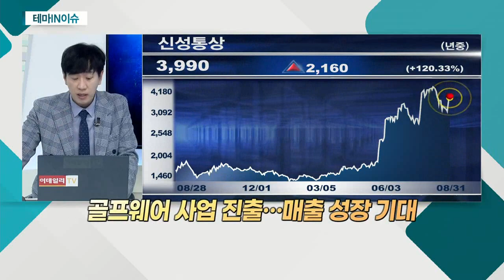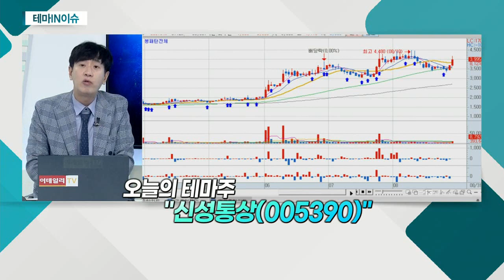신성통상(005390)... SPA 브랜드 '탑텐' 운영… 성장세 지속_테마IN이슈 (20210831)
- SPA 브랜드 '탑텐' 운영… 성장세 지속
- 코로나로 업계 불황… 외형 성장ㆍ수익성 개선
- 합리적 가격으로 매출 호조세 기대
- 토종 SPA 브랜드 소비 증가… 영향력 확대
- 골프웨어 사업 진출… 매출 성장 기대